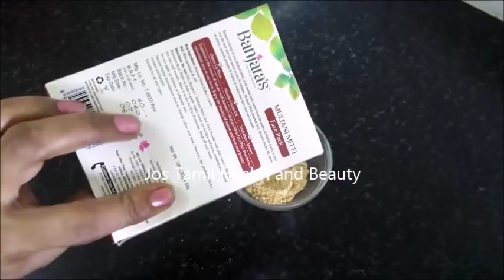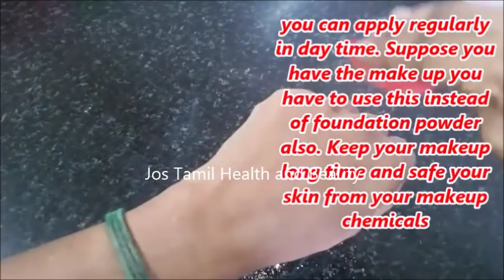முகத்தை வெள்ளையாக வைக்கும் இயற்கையான டால்கம் பவுடர் | homemade talcum powder in tamil